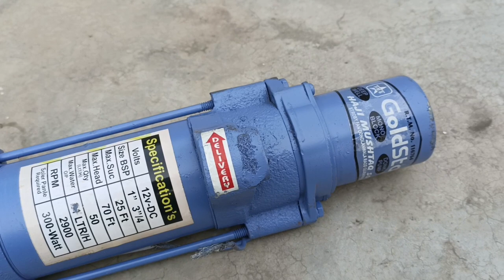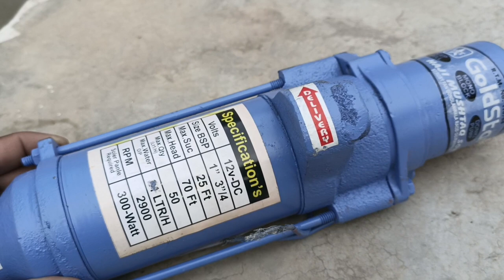12V Dc Water Pump For Home Dc water pump boring dc water pump on solar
Dc 12v water pump on solor , 150 watt plate par chlain
bohat acha rezult solar water pump ka ,
Boring dc water pump
water proof
no electricity for 12 v dc pump